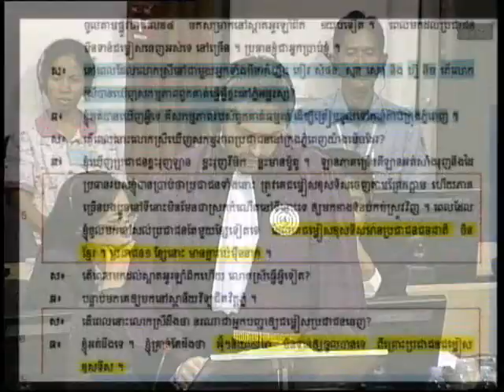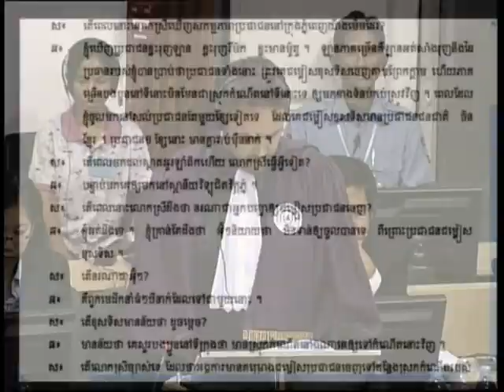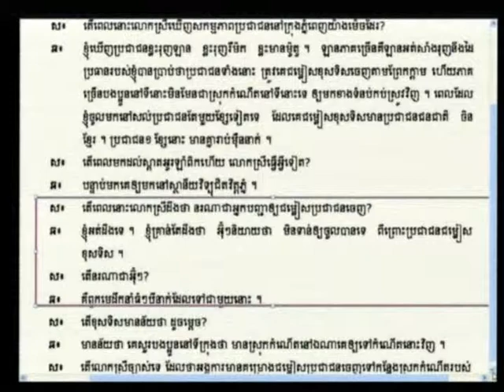E1 108R 2012 08 15 S4 FL KH Pub